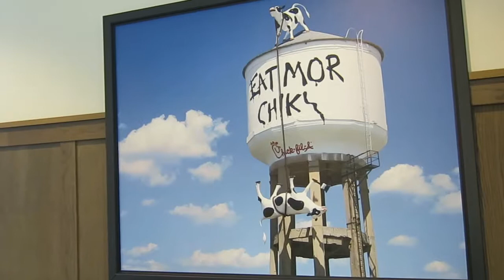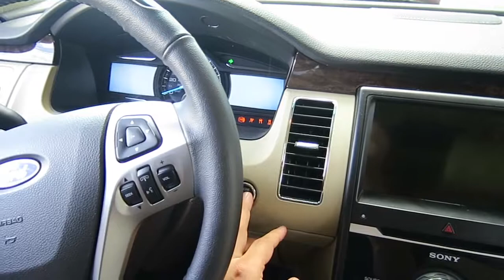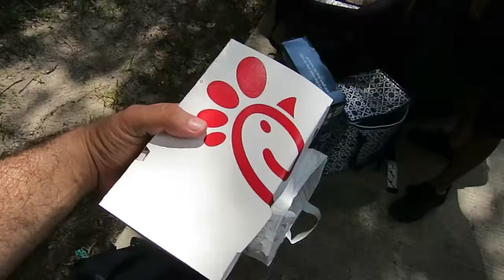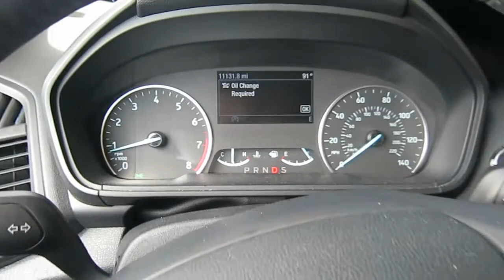5 Günde 5 Araba / Vlog 33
Kiraladığımız diğer arabada bozudu. :( 5 günde tam 5 araba değiştirdik. Şaka gibi.